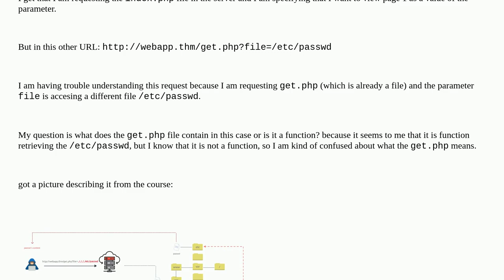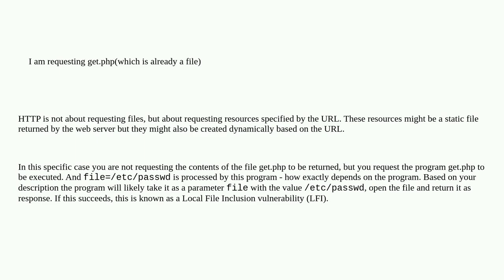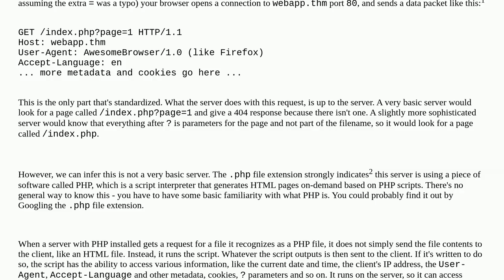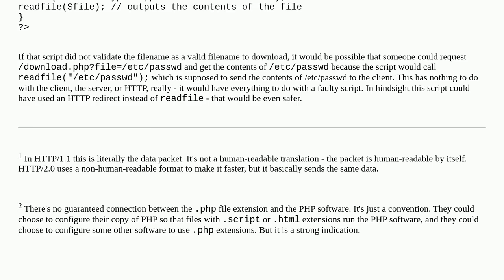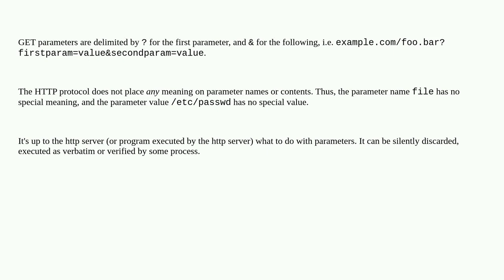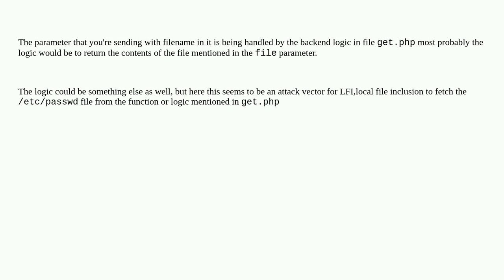Security: Understanding of HTTP GET request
Understanding of HTTP GET request

A special thanks goes out to the awesome community

  http